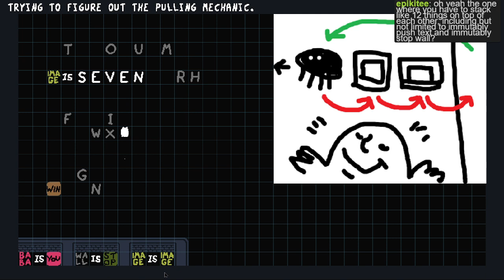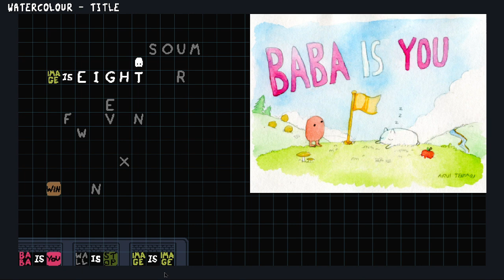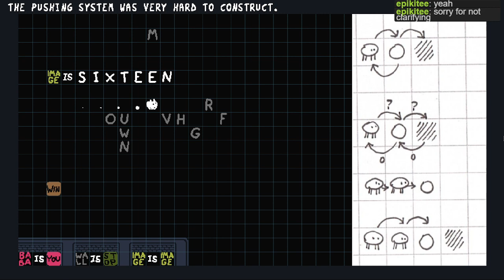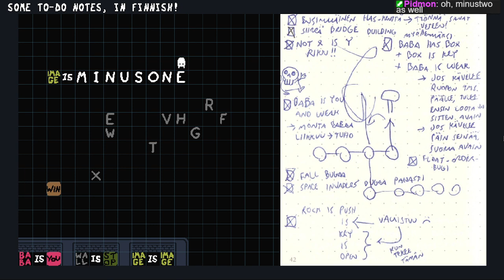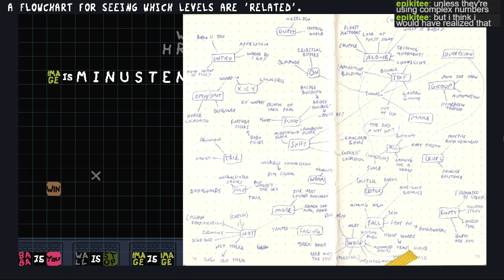Kitty Is Cat Is Herder Is Win - Catrobat - 42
Baba is Done... but All is Not Done Yet

We finally beat META-13! and we find something new and exciting on the other side... We're so close to beating the game and then making it a potential bonus game to do some custom levels but we still have some levels left to do before that!!!